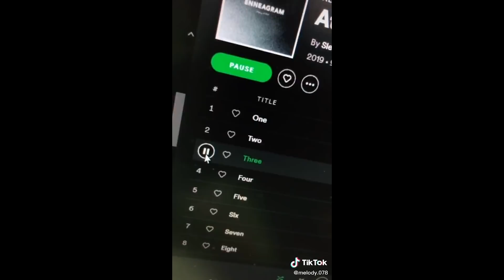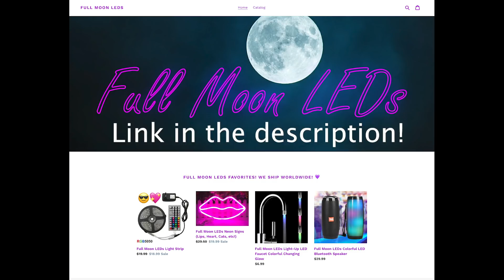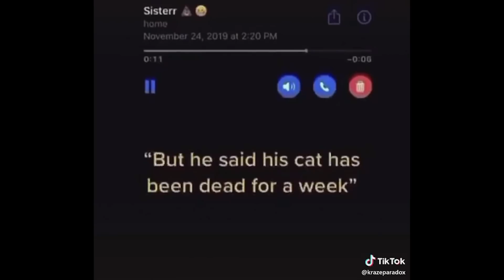tiktoks to watch instead of doing your homework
to add some color to your life!

12 Minutes of Meme Tik Tok Videos
Meme TikTok Compilation